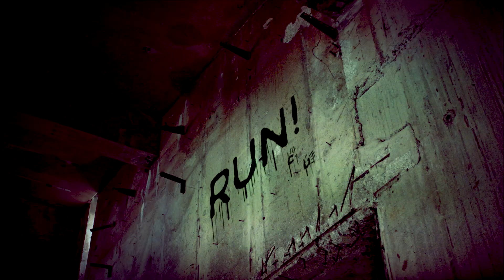HULK - SEASON 3 - Preview 3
AVAILABLE TOO in Restricted Version (R) In and VimeoOnDemand

Hulk goes to the rescue of survivors of the building, there is much more than just the disaster and the Green Woman knows it

The Adventures of Paula in SheHulk​​​​​ Hulk​​​​​
Language: Spanish
Subtitles: English IN THE OPTION